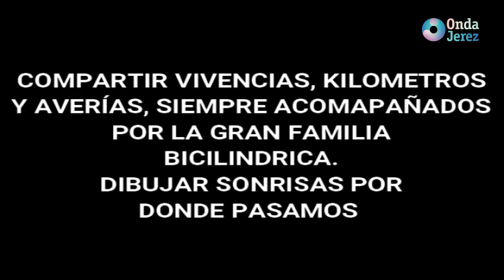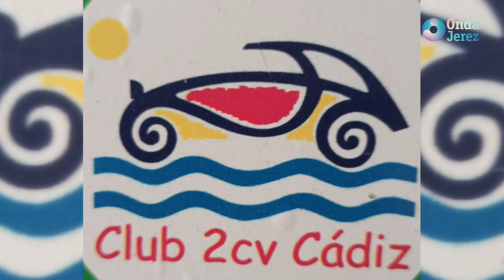MOTOR - MIÉRCOLES 09.03.2022